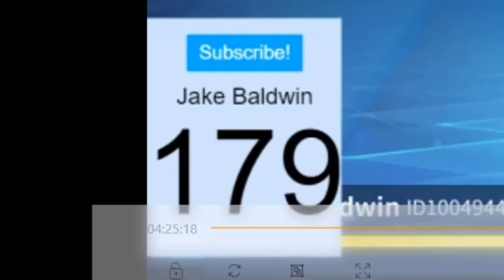Creative Destruction Montage #2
Clips from today
will be doing this every stream now
so let me know what you all think

see you guys Wednesday evening